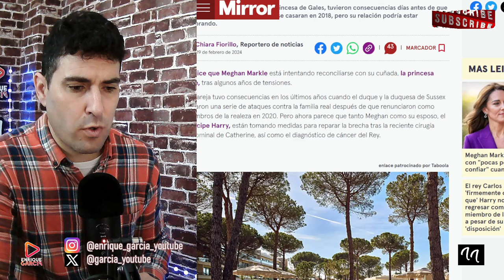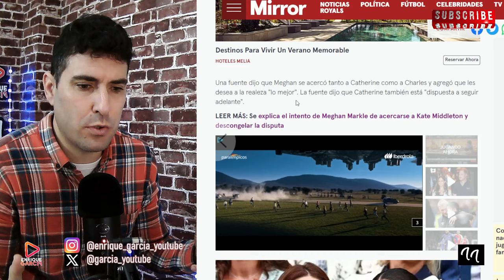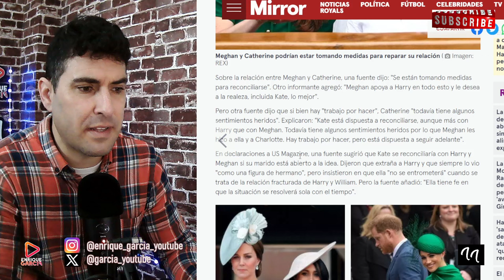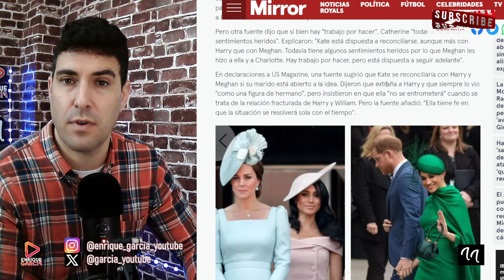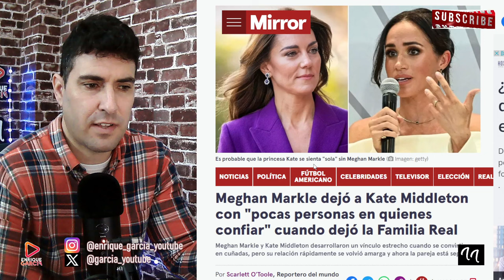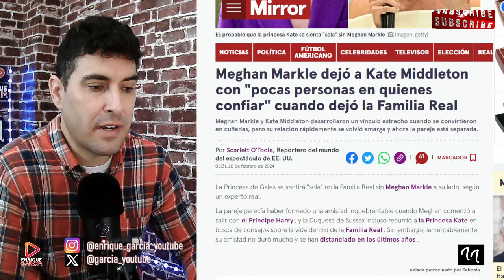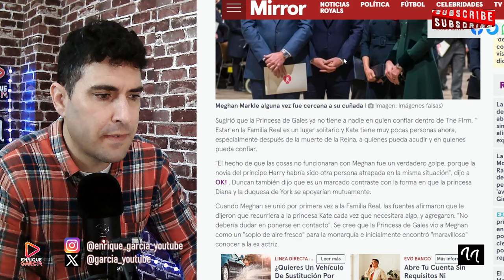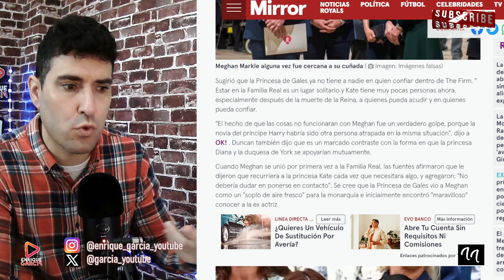MAYORDOMO FILTRA CONVERSACIÓN KATE MIDDLETON VS MEGHAN MARKLE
GRUPO WHATSAPP AVISOS DIRECTOS Y VÍDEOS👇
X @garcia_youtube
SI QUIERES SER INFLUENCER